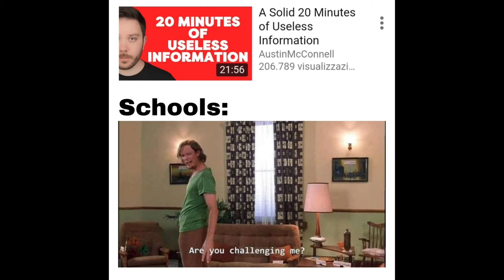Weekly Epic Memes! #3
Weekly Epic Memes! Every Thursday 5PM (GMT)